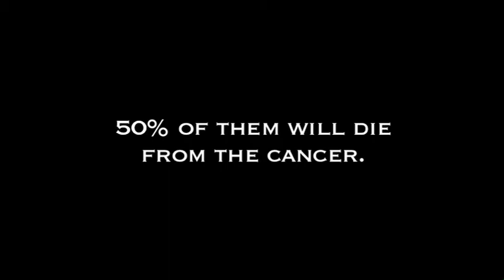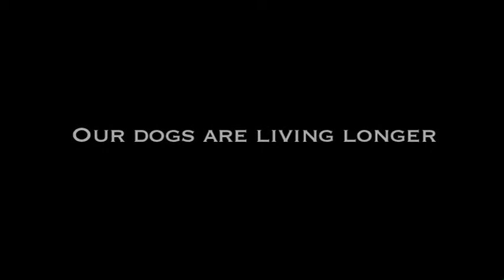Lucky Cancer Doc Project Trailer v.3